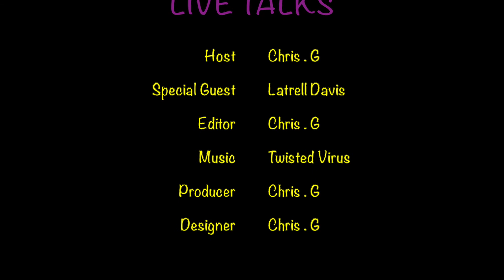LATRELL DAVIS FULL EPISODE | LIVE TALKS | EVERYTING CHRIS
CHRIS CATCHES UP WITH ONE OF YORKSHIRES FINEST AND ONE OF QE'S RISING STAR, MR LATRELL DAVIS

INSTGRAM: EVERYTINGCHRIS_2020
LINKDIN : EVERYTING CHRIS